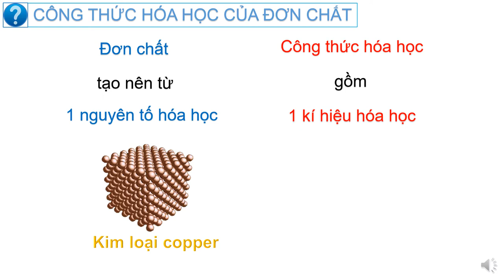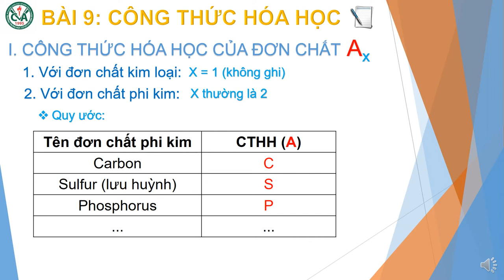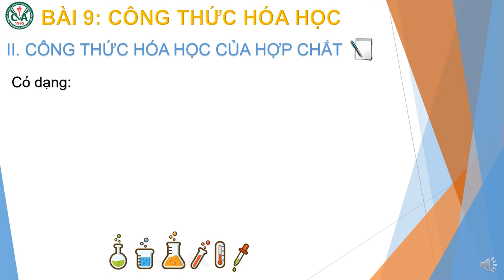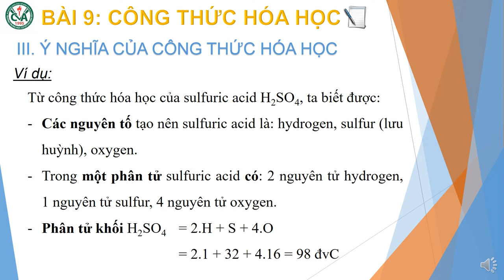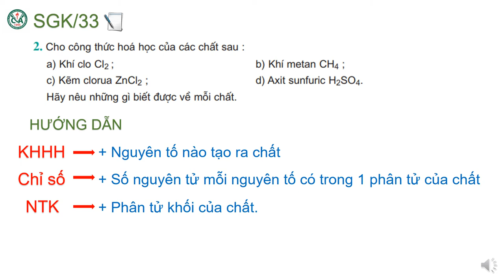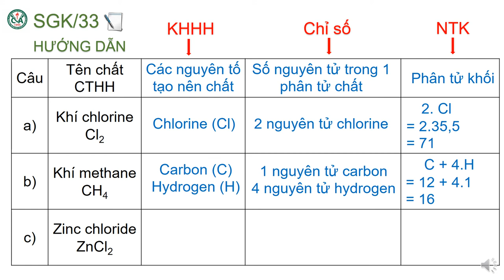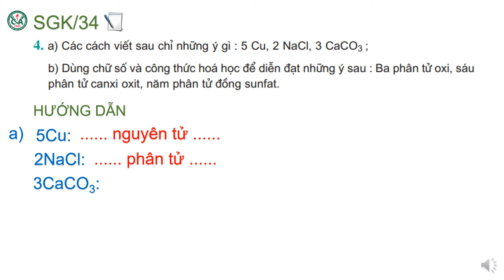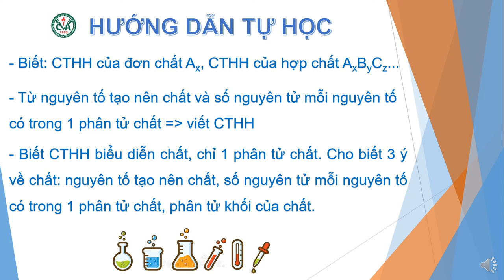HÓA HỌC 8 (Tuần 5 / HK1) - Bài 9: CÔNG THỨC HÓA HỌC